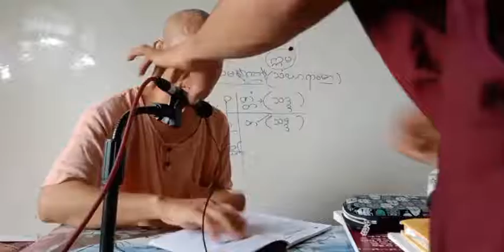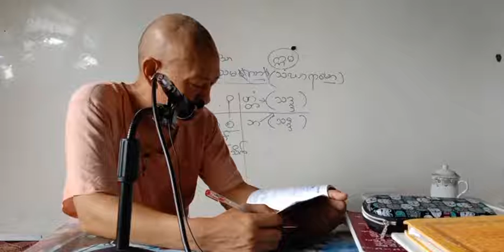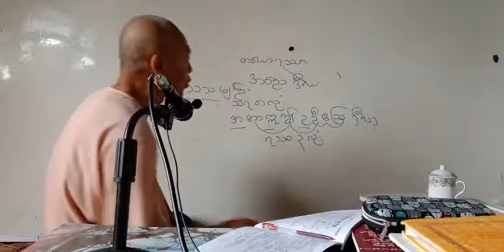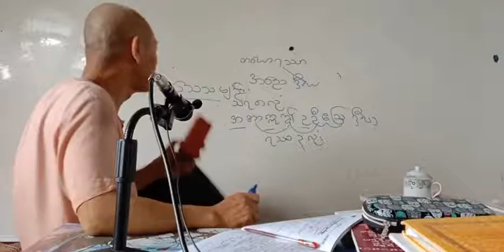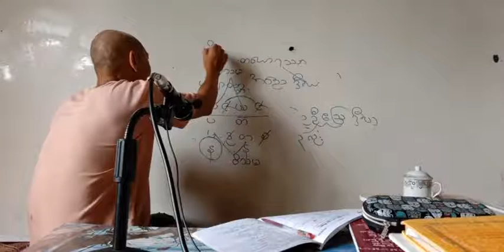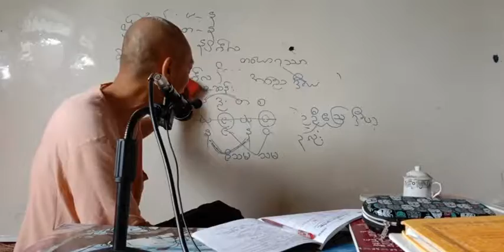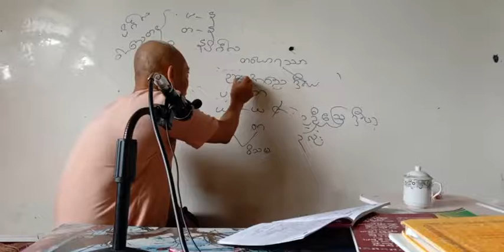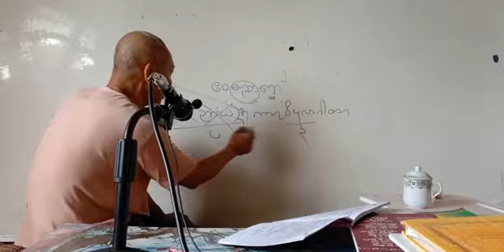ပထမကြီးတန်းအလင်္ကာ ဆန်းပို့ချချက် ( ၅၉ ) ၂၄ ၉ ၂၀၂၁